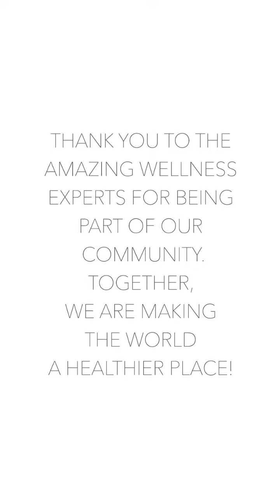Why Wellness Experts Love Sunlighten Saunas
Thank you to all the amazing wellness experts that have given us trust and support over the years.  Together, we are making the world a healthier place.

As we reflect over the last two decades, one of the things we are most proud of is creating a quality product that helps to heal people naturally.  It never gets old to hear customers rave about their experience.  It is invaluable.  But, Sunlighten is so much more than a sauna company.  Behind our wonderful products are wonderful people.

We have to recognize the importance of our associates, wellness partners and customers that helped us along the way.